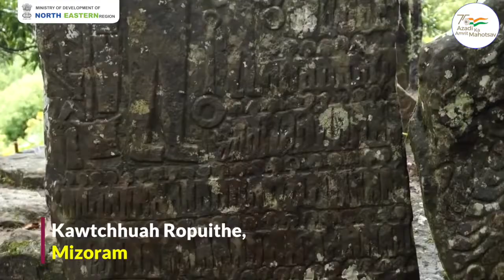Our heritage is our glorious past that depicts the roots of our nation.